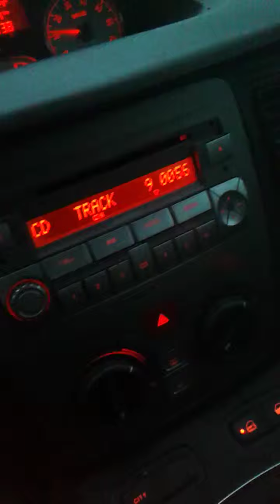Gerry Rafferty . Baker street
Uno stralcio di questa canzone che è... Bellissima